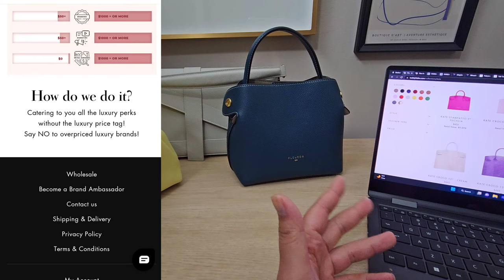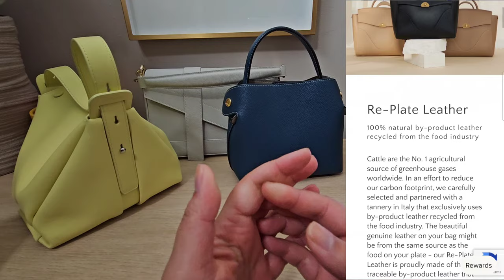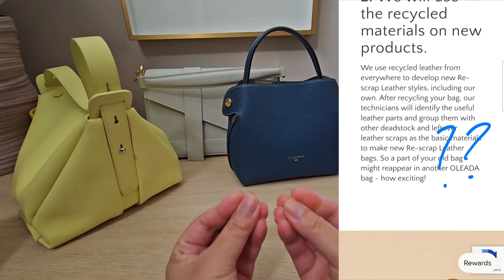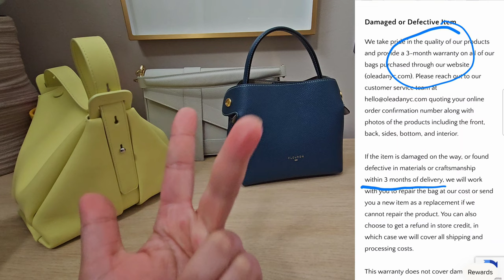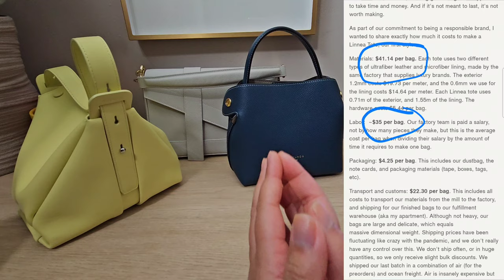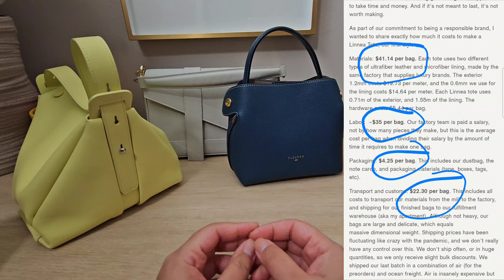7 Popular Instagram Bags That I Won't Buy | Ft. Demellier, Teddy Blake, Aspinal of London and More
This is all my opinion, feel free to disagree and tell me why in the description section. I'm always open to learning more from y'all! Please be respectful in the comments. Everything I say is for entertainment and education purposes.
Brands I feature: Teddy Blake, Aspinal of London, Strathberry, Parisa Wang, Demellier, Freja New York, Oleada

Aspinal of London

Other Video to Check Out!
⭐Looks like Summer (code: somehowadulting)
⭐MisboslaLondon (code somehowadulting for 15%)